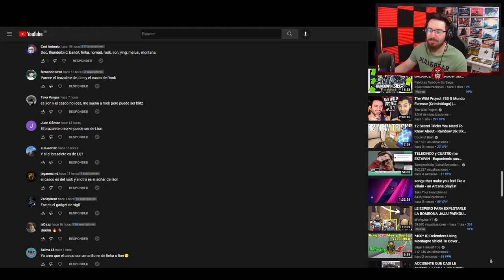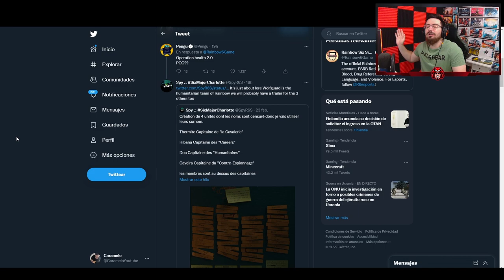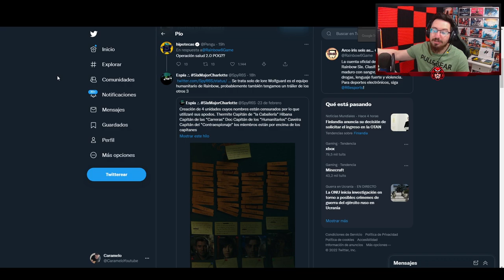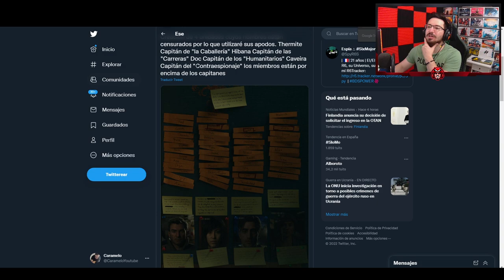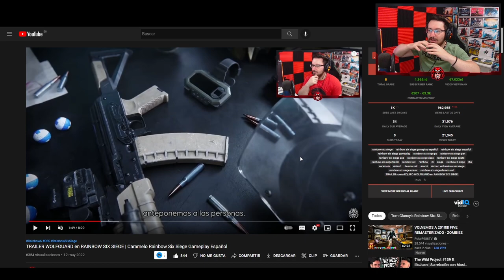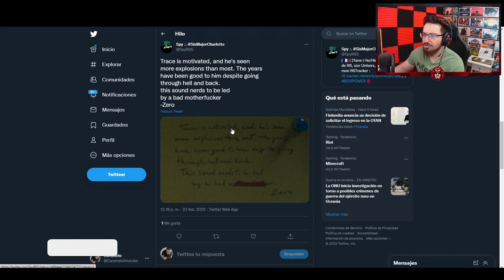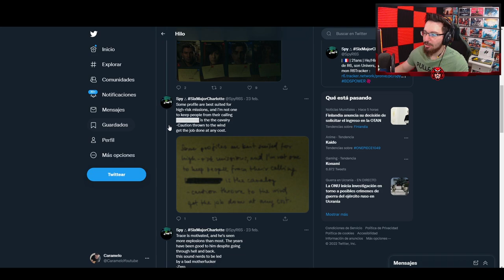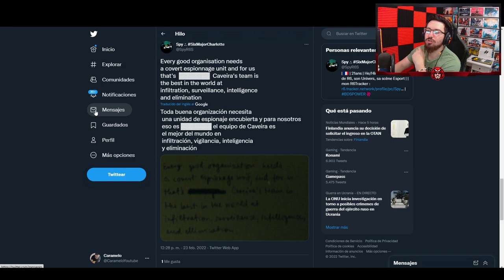Qué es WOLFGUARD (TEORÍA) | Caramelo Rainbow Six Siege Gameplay Español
✅ Qué es WOLFGUARD (TEORÍA) en este Gameplay de Rainbow Six Siege español en Demon Veil.